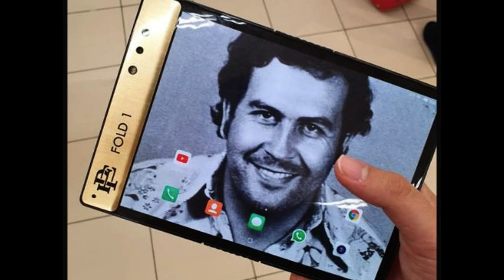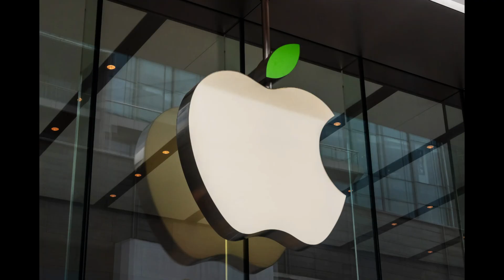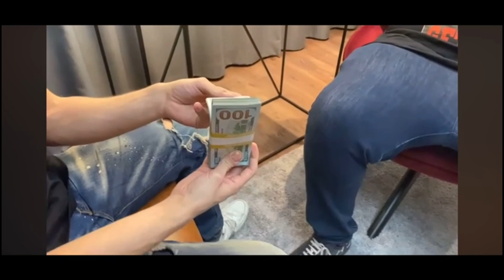Den okända Sanningen med Olofs situation (Dödstraff)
Bli medlem på kanalen för snabbare tillgång till videos. Din support hjälper mig att skapa bättre innehåll ,och du vinner också på det genom att få exklusiv tillgång.😊💖

Välkommen till vår kanal! I dagens video dyker vi djupt in i den pågående händelsen kring Olof K eller Olof Gustafsson och hans rättsliga situation. Vi utforskar de senaste nyheterna, analyserar fakta och diskuterar framtidsutsikterna för denna kontroversiella händelse.Vi tar upp viktiga frågor och försöker ge en nyanserad bild av det som händer kring Olof K. Glöm inte att prenumerera på vår kanal för att inte missa framtida uppdateringar och lika denna video om du finner den informativ eller intressant. Aktivera notiserna så att du får meddelande så snart vi publicerar nytt innehåll.Din åsikt är viktig för oss! Dela gärna dina tankar och åsikter i kommentarerna nedan. Tror du att det finns möjlighet att Olof K blir frisläppt eller får en dom? Vi ser fram emot att läsa era åsikter och diskutera tillsammans.Ha en fantastisk dag och vi ses i nästa video!